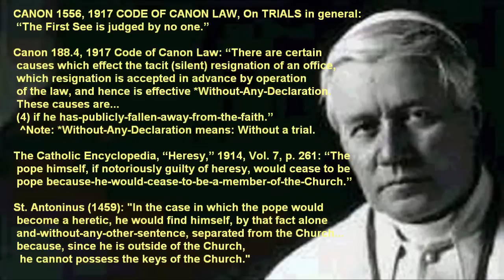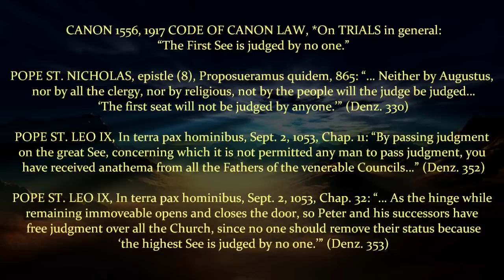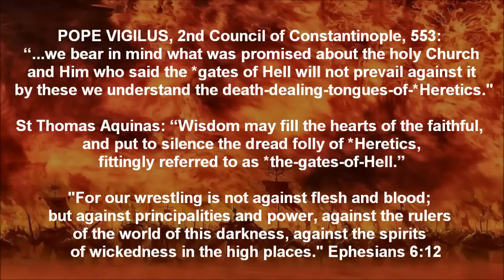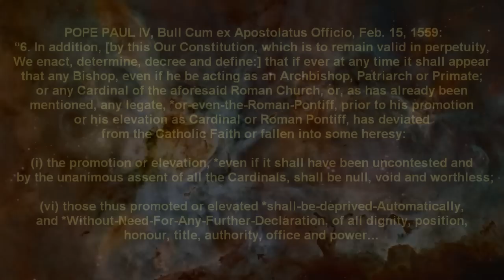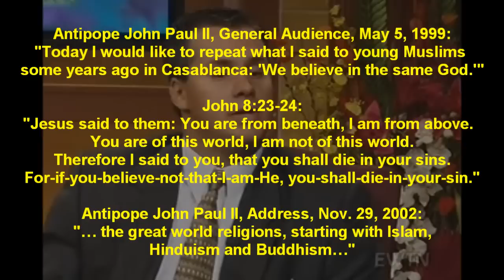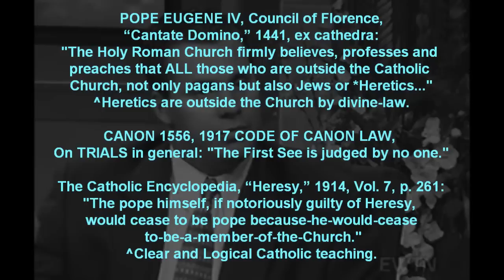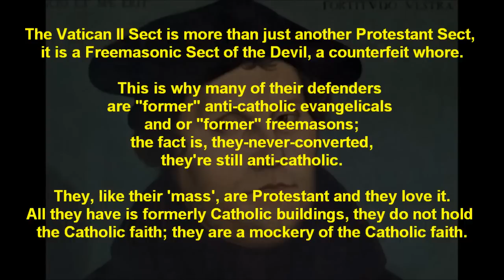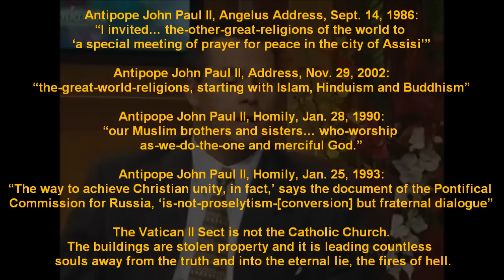A CATHOLIC FACT: THE SEDEVACANTIST POSITION [Our Lady of the Rosary, Pray for us].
This video proves the Sedevacantist position as the proper Catholic path, and that the common objection against it, is actually quite heretical. [SEE LINKS BELOW]
Masons are automatically excommunicated: IN EMINENTI, Clement XII: '...under pain of excommunication for all the above mentioned people [Freemasons], which is incurred by the very deed without any declaration being required."
Sede, Latin for: Seat | Vacante, Latin for: Vacant: This means the Seat of the Office of Pope is Vacant. The Seat of the Office of Pope is Vacant every-time a true Pope dies. When the Seat is Vacant, the Office doesn't cease to exist, the Seat is just Vacant. Many confuse the Office with the Seat making this explanation is necessary. If you want to find the truth, it will be up to you to dig. You have to literally thirst for truth; otherwise, you will not find it today. This video is merely a point in the right direction.

MY MESSAGE TO TRUE CATHOLICS:
On November 27, 1095 Pope Urban II organized 30,000-35,000 crusaders, including 5,000 cavalry resulting in the recapture of Jerusalem. We of the Sedevacantist position desire to uphold the teachings of this same Church. If Pope Urban II were among us today, what would he have us do? In our era, Rome and all its diocese all over the planet have been taken over by those who work for satan. Our numbers are small and true Catholics (Sedevacantists who reject bod, bob) for the most part, have not banded together for this urgent cause. I can't imagine how this would be pleasing to God being his truth has been for the most part, utterly silenced across the planet. Many are held back by human attachments and so, because of their bad-will they remain in their heresies. This is true with Sedevacantist bod heretics. To band together for this upholding of Catholic truth, is not about human attachment, it is for the upholding of truth which God has revealed through his One Holy Church. All problems this world experiences today, are a result of sin, and an almost universal rejection of God's revealed truth. If those who hold that truth without question stay scattered and silent, is there any true hope for the salvation of souls since God works through his true flock? The ninth Crusade against Baibars in 1271 sinfully failed and God withdrew his protection over that campaign; to this day that land is desolate of the truth of Christ. John 15:13 "There is no greater love than to lay down one's life for one's friends." If you hold the true Catholic faith, I consider you my brother or sister in Christ. Therefore, fight for this true cause, for the spreading of this truth and by the grace of God, the salvation of those who will accept it.